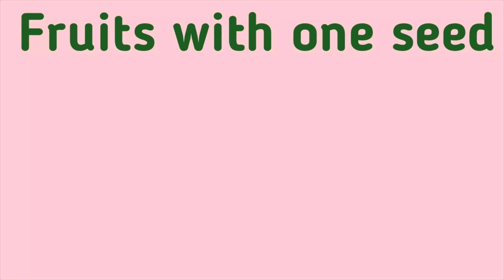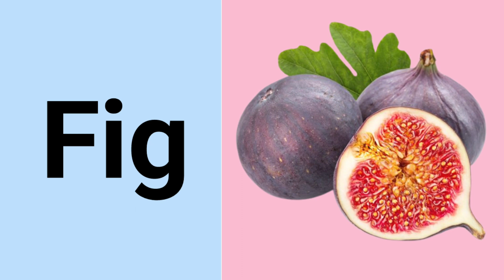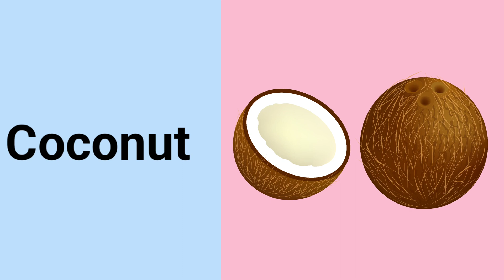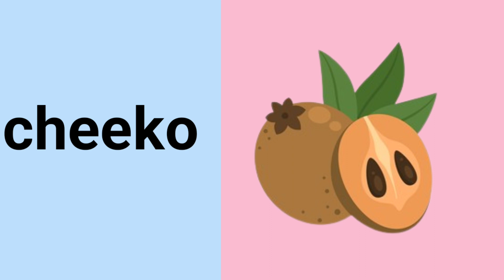Fruits and seeds | fruits with one seed | fruits with many seeds | fruits with no seeds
In this video we will learn about fruits with one seed, fruits with many seeds and fruits with no seeds with the help of pictures and spellings in a very easy way